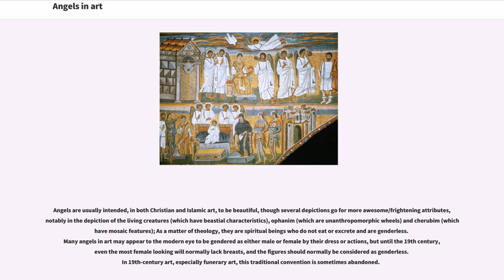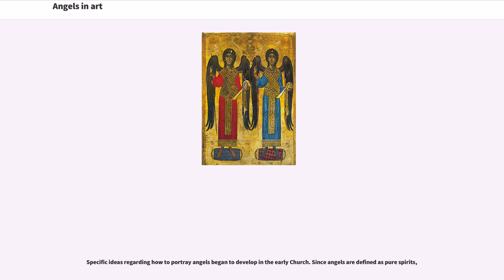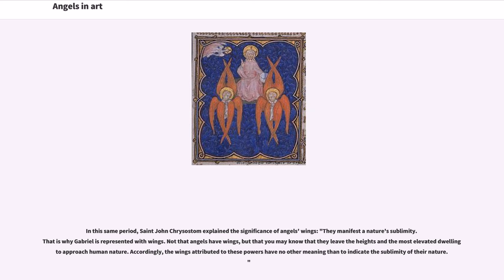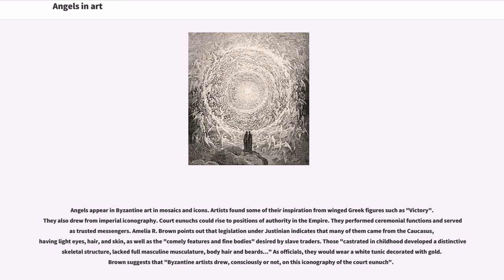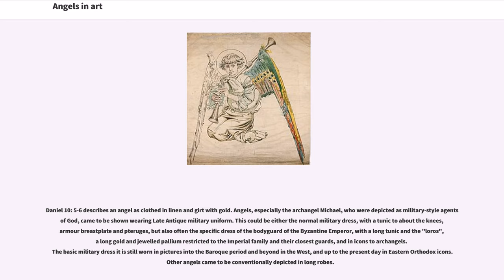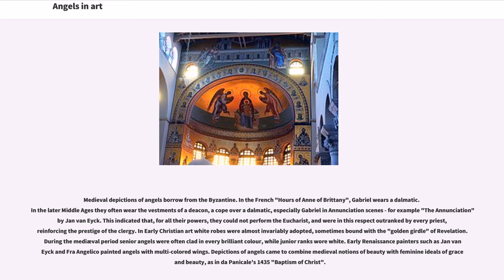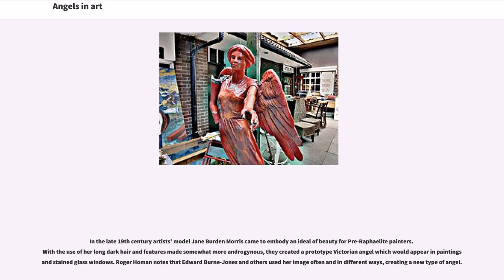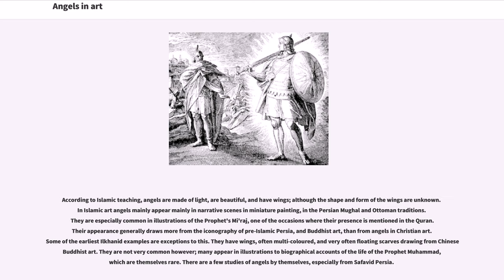Angels in art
Christian art
Islamic art

Angels have appeared in works of art since early Christian art, and they have been a popular subject for Byzantine and European paintings and sculpture.

Angels are usually intended, in both Christian and Islamic art, to be beautiful, though several depictions go for more awesome/frightening attributes, notably in the depiction of the living creatures (which have beastial characteristics), ophanim (which are unanthropomorphic wheels) and cherubim (which have mosaic features); As a matter of theology, they are spiritual beings who do not eat or excrete and are genderless. Many angels in art may appear to the modern eye to be gendered as either male or female by their dress or actions, but until the 19th century, even the most female looking will normally lack breasts, and the figures should normally be considered as genderless. In 19th-century art, especially funerary art, this traditional convention is sometimes abandoned.

Specific ideas regarding how to portray angels began to develop in the early Church. Since angels are defined as pure spirits,

The earliest known Christian image of an angel, in the "Cubicolo dell'Annunziazione" in the Catacomb of Priscilla, which is dated to the middle of the third century, is a depiction of the Annunciation in which Gabriel is portrayed without wings. Representations of angels on sarcophagi and on objects such as lamps and reliquaries of that period also show them without wings, as for example the angel in the "Sacrifice of Isaac" scene in the Sarcophagus of Junius Bassus.

In a third-century fresco of the Hebrew children in the furnace, in the cemetery of St. Priscilla, a dove takes the place of the angel, while a fourth-century representation of the same subject, in the coemeterium majus, substitutes the Hand of God for the heavenly messenger.

The earliest known representation of ang...